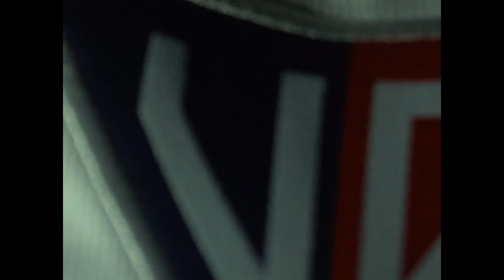POR UNA COPA MAS!!-LIGA DEPORTIVA UNIVERSITARIA DE QUITO VS FLAMENGO-PREVIA DEL PARTIDO POR CL.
AYUDANOS A SEGUIR CRECIENDO!!!